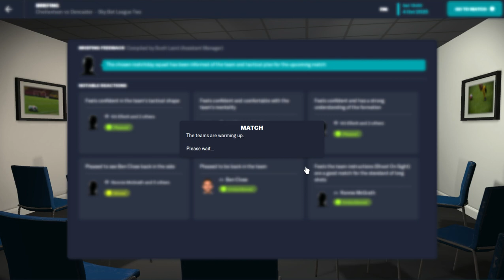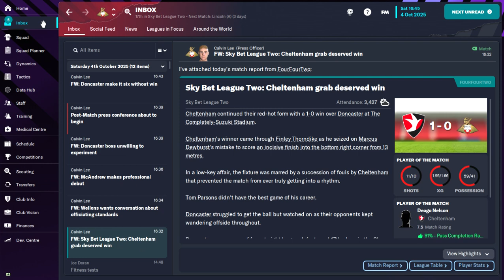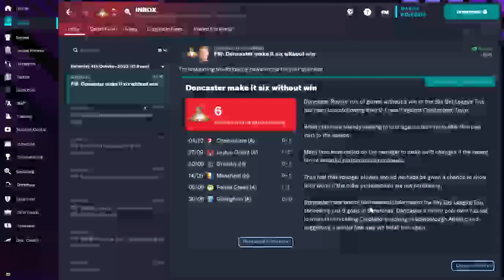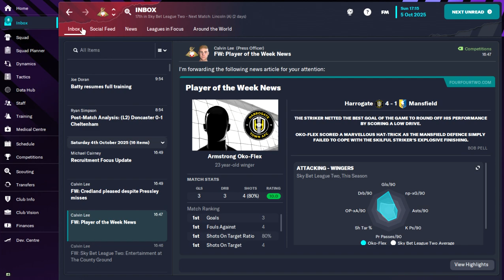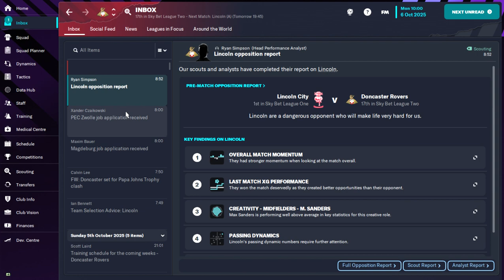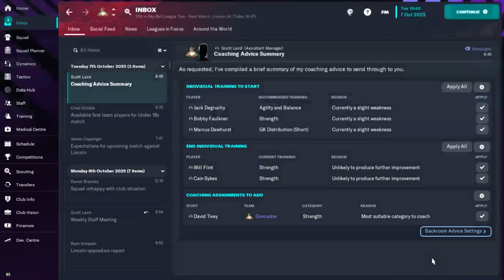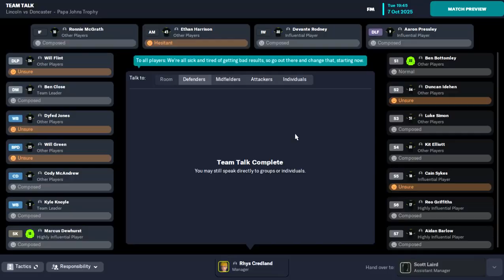BAD RUN OF FORM! | Part 9 | Doncaster Rovers | Non-League to Legend FM23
Hope you enjoyed the video and i know we are on a bad run of form but hopefully it stops soon and we can improve later or in the season.Please like and subscribe it would really mean a lot to me and if you did enjoy the video and want to see more of the series and keep up to date.